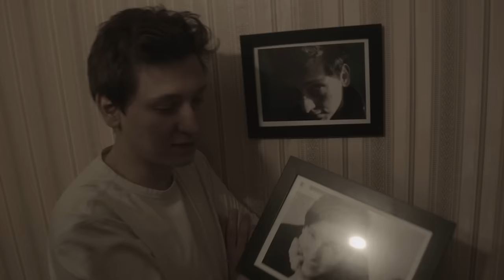TED NEMETH - Retrocukiernia [OFFICIAL VIDEO]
TEKST UTWORU:
Nie składają się te słowa w żadną całość
Ten chłopiec chce, on chce buzi na dobranoc
Odczytaj je wstecz – pluszowa sowa
Przepraszam cię, ale wybuchła mi głowa

Trzymam się słów, bo mam dobry dzień
Najlepszy od lat i spokojny sen
Ścięło mnie z nóg i spotykam cię.
Nie musisz się bać,
no chyba że chcesz
chyba że chcesz

Wiruję ja, wirujesz ty
pierwsze piętro – chodnik
Mam w oczach piach a w sercu łzy
i byłem się pomodlić
Ucieka słów pokrętny sens
Wszystkim odeszła mowa
Zabrakło słów, schowały się
musisz zacząć od nowa.

chyba że chcesz

Jestem nieprzemakalny
Jestem nieprzemakalny
Jestem nieprzemakalny

I trzymam się słów, bo mam dobry dzień
Ścięło mnie z nóg i potykam się.
chyba że chcesz.

"Ostatni krzyk mody" track lista:
1. W sukience
2. Umówiony znak
3. Retrocukiernia
4. Wahania nastroju (feat. Kasia Katee Krenc)
5. Nożownik
6. Liście
7. Mali ludzie w żółtych płaszczach
8. Richard Bundy
9. Kot
10. Pies
11. Jonasz
12. Czarownica
13. Płyn do płukania tkanin

Na fali popularności, zdobytej występami przed takimi gwiazdami jak:
Pidżama Porno, T.Love Alternative czy Organek,  zespół Ted Nemeth wydał nakładem S.P. Records, swoją pierwszą płytę.
Na płycie znajdują się zaskakujące teksty oraz oryginalne kompozycje.
13 różnorodnych kawałków, charakteryzujących się dobrym gitarowym brzmieniem,
wzbogaconych niskim brzmieniem klawiszy.

Realizacja: Piotr Starzyk, Kacper Majewski
Zespół Ted Nemeth w składzie: Patryk Pietrzak, Mateusz Dziworski, Michał Gibki, Wojciech Wierzba
Słowa: Patryk Pietrzak
Muzyka: Patryk Pietrzak, Mateusz Dziworski, Michał Gibki, Wojciech Wierzba

Teledysk w całości zmontowany został z fragmentów filmu dokumentalnego "Bo mam dobry dzień" (2015)

Artists: Ted Nemeth
Album: Ostatni krzyk mody
Lirycs: Patryk Pietrzak
Production: Paweł Cieślak
Label: S.P. Records
Year: 2015